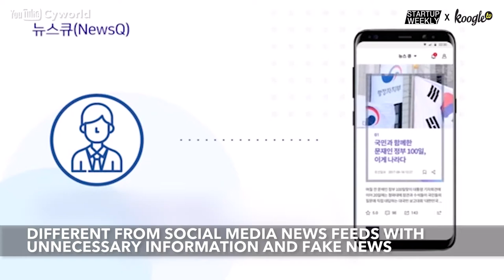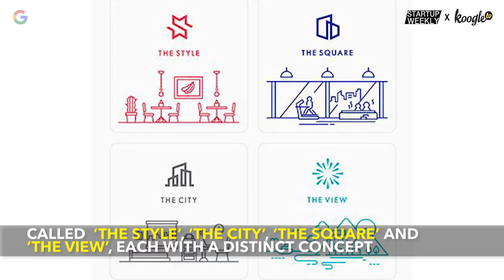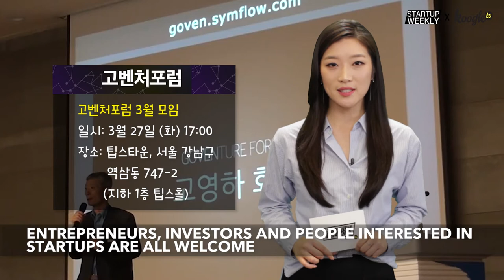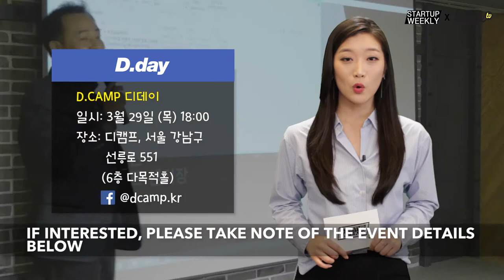[Startup Weekly] The top 5 of week (March 5th)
스타트업 얼라이언스의 파트너 Startup Weekly의 SW Top 5 3월 5주차 영상입니다.

Startup Weekly Top 5 with Eunice Kim.
Produced by Koogle TV in Los Angeles

트위터(Twitter): @StartupAllKorea
인스타그램(Instagram): @start.all